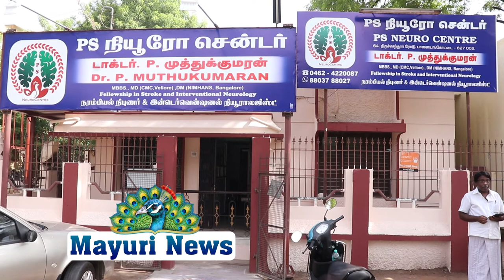பாளையங்கோட்டையில் PS நியூரோ சென்டர் இனிய உதயம்